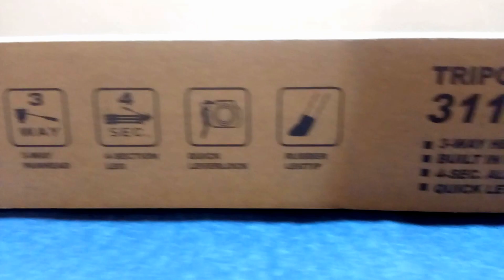Tripod 3110 Review (2 Weeks Later), Unboxing B Roll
Hello Everyone. In today's video I'll do Tripod 3110 review, and an unboxing B Roll video. I've been using it for more than 2 weeks now and this is my review. I've shared my views on this Tripod. What I liked and did not like about it.

This is a very inexpensive tripod, perfect for Beginners. Yes it is not the best quality one, but gets most of the work done. Which is a plus for me. I'm new in this video making and editing thing and I wanted a compact yet fully functioning Tripod, also I didn't want to spend much. So I came across this product and I like it ever since. It also comes with a phone mount so no extra paid there. If you're like me looking for something similar, give this product a try.

Polarduck Phone Tripod
Flexible Tripod Mini Universal Octopus Leg Style

Also, this was my first attempt at B-roll video. Let me know how did it go. Should I keep doing more of these videos and if any suggestions or question. Let me know that as well.